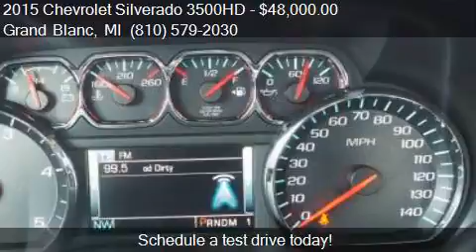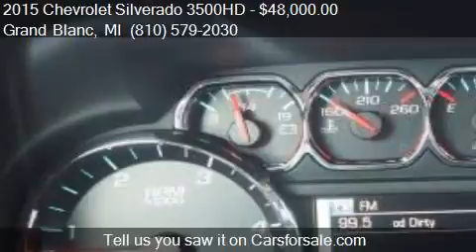2015 Chevrolet Silverado 3500HD LT for sale in Grand Blanc,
This 2015 Chevrolet Silverado 3500HD LT is for sale in Grand Blanc, MI 48439 at Lasco of Grand Blanc.

Engine: 6.6L V8
Transmission: Automatic 6-Speed
Color: White
Mileage: 834
Contact Lasco of Grand Blanc 5470 Ali Dr Grand Blanc, MI 48439 to test drive this 2015 Chevrolet Silverado 3500HD LT today.